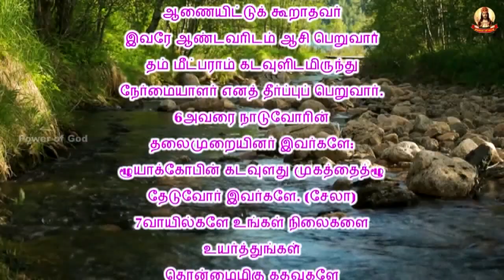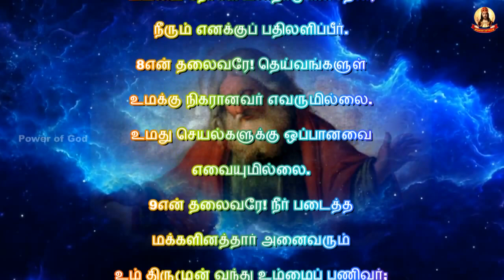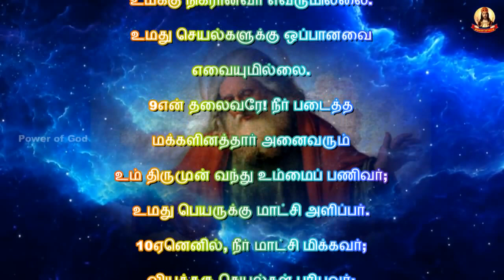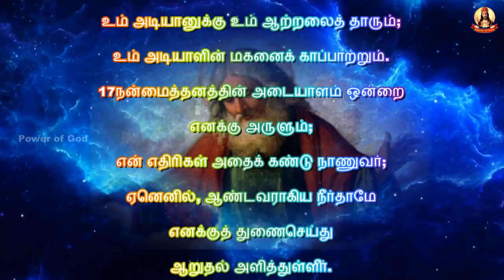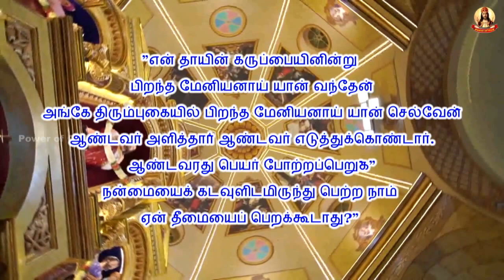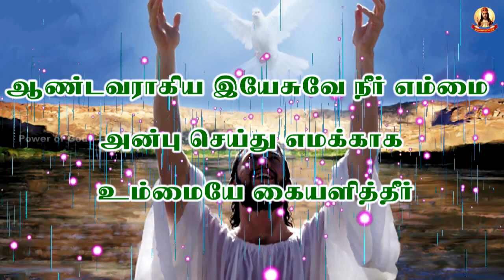✠ காலை மன்றாட்டு ✠பொதுக்காலம் 3ஆம் புதன் 25 Jan 2023 3rd week Wednesday